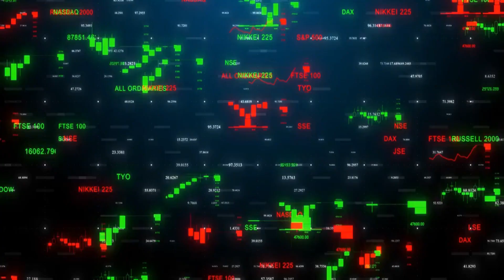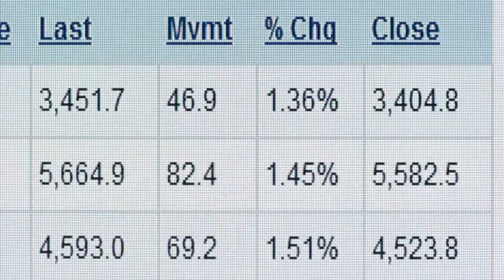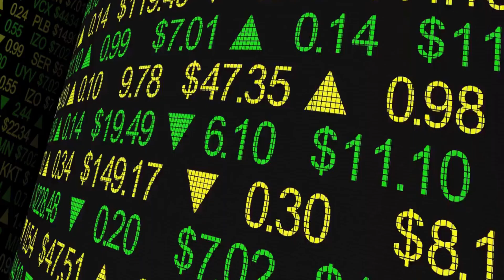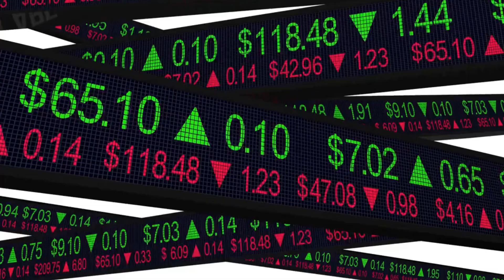5 Simple Strategies for Building Wealth and Financial Freedom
5 Simple Strategies for Building Wealth and Financial Freedom
Everyone dreams of achieving financial freedom and building long-term wealth. While it may seem like an insurmountable goal, with the right strategies and mindset, it is possible to create a solid foundation for financial success. In this video, we will explore five simple strategies that can help you build wealth and pave the way towards financial freedom.

5 Simple Strategies for Building Wealth and Financial Freedom